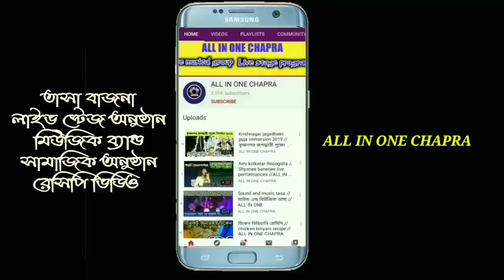ডিমের এই রেসিপি গরম ভাতের সাথে জাস্ট জমে যাবে //Egg vapa recipe //ALL IN ONE CHAPRA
ডিম ভাপা রেসিপি